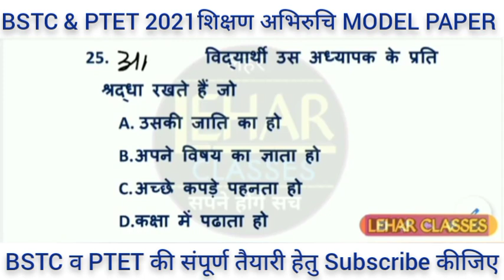#9 शिक्षण अभिरुचि | Bstc online classes 2021 | Teaching Apptitude | Ptet 2021 | Utkarsh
Model paper | Most important Questions | Previous years Questions

Bstc online classes 2021 | Bstc 2021 Teaching Apptitude अंत: वयैक्तिक संबंध | शिक्षण अभिरुचि  | Ptet 2021 LIVE leadership

🙏 Online Shoping के लिए हमारे BRC SHOPING CENTER से खरीददारी करे 🙏

🔴 TIME TABLE 🔴
1.

Bstc 2021 | Bstc form date 2021 | Bstc syllabus 2021 | Bstc Online Classes 2021 | LEHAR CLASSES STC

Bstc 2020 paper | Rajasthan gk |Bstc form date 2021 | Bstc syllabus 2021 | bstc online classes 2021

Bstc online classes 2021 | Bstc form date 2021| form kab bhare | Bstc 2021 syllabus | Lehar Classes

pre deled 2021 appkication form ,
ptet 2021 syllabus ,
ptet 2021 ,

1 btc free 2021,
bstc 2021 2nd list,
bstc 2021 2nd counselling,
bstc 2 counselling 2021,
bstc counselling 2021 2nd list,
bstc 2 year paper 2021,
bstc cut off 2021 2nd list,
bstc relation bharti 2021,
bstc 2 list 2021,
2 stc goa 2021,
bstc 2021 3rd list,
bstc 3rd counselling 2021,
bstc 3rd list 2021,
bstc 3 list 2021,
bstc 3rd list 2021 kab aayegi,
bstc 3d list 2021,
bstc 2021 4th list,
bstc 4 list 2021,
btc 4rth list 2021,
bstc 4rd list 2021

bstc 2021,
बीएसटीसी 2021
bstc,
 bstc form date 2021,
bstc 2021,
bstc 4th list 2020,
bstc fees refund 2020,
bstc refund 2020,
bstc exam 2021,
bstc 4th list 2021,
bstc 2021teaching apptitude

Bstc teaching apptitude 2021
bstc sikshan abhiruchi
bstc rajasthan gk online classes
बीएसटीसी शिक्षण अभिरुचि
Bstc rajasthan 2021
bstc rajasthan syllabus
bstc rajasrhan online form 2021
bstc
bstc kya he
bstc form kaise bhare
सजगता , जागरुकता
Lehar classes bstc reasoning
Lehar classes teaching apptitude
Lehar classes rajasthan gk
Lehar classes udaipur
Bstc 2021 Best coaching classes
Bstc 2021 Best online classes
Bstc 2021 ki taiyari kaise kare
Bstc 2021 Best classes
Bstc 2021 Best book
Dinesh ji aanjana sir live
bstc 2021 live classes
bstc 2021 free live classes

Bstc online classes 2021 | Bstc 2021 Rajasthan Gk  संप्रेषण | Bstc syllabus 2021 | Ptet 2021

शिक्षण अभिरुचि 2021
Bstc 2021  sikashan abhiruchi
ptet 2021  sikashan abhiruchi
अंत: वयैक्तिक संबंध
Anth vyektik sambandh

bstc 2021 utkarah classes
bstc 2021 m study
bstc 2021 mukesh classes
bstc 2021 sankalp classes barmer
bstc 2021 RNP1 study
bstc 2021 login study